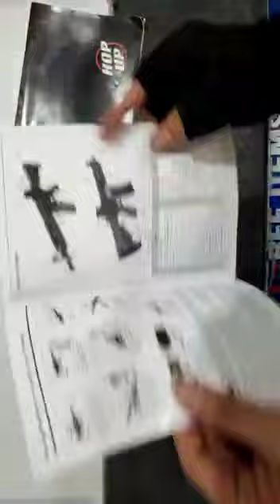Airsoft M4A1 E&C 301 Full Metal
A great way to get into the sport on a budget, a full metal AEG with quick change gearbox allows for relatively easy downgrades so that you can use this puppy to game both indoor and outdoors.